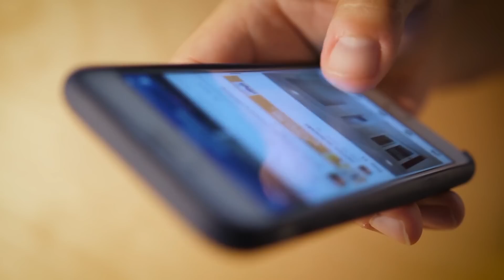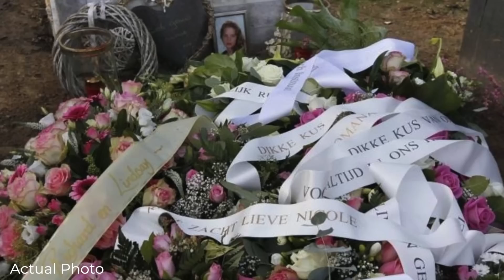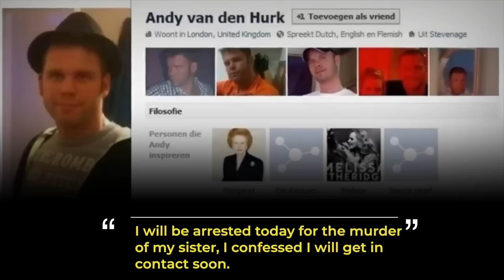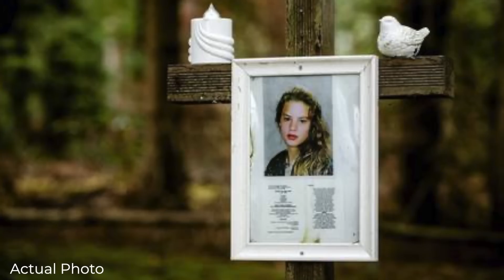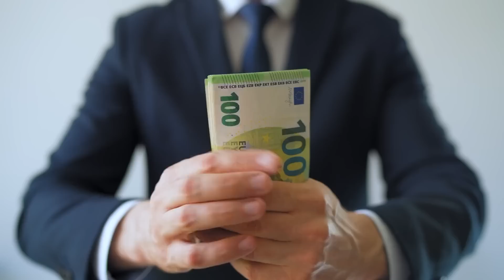Case With The Most INSANE Twists You Have Ever Heard #12 | Documentary | Mysterious 7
Nicole van den Hurk’s murder dominated headlines in the Netherlands for its sheer brutality. Despite extensive investigations, all leads were exhausted and nothing could help solve the case.

Years later a mind-blowing confession would reignite interest in her case and expose the truth in a most unexpected way.